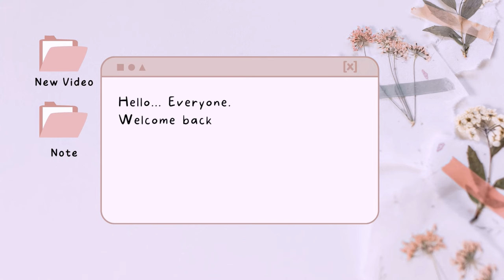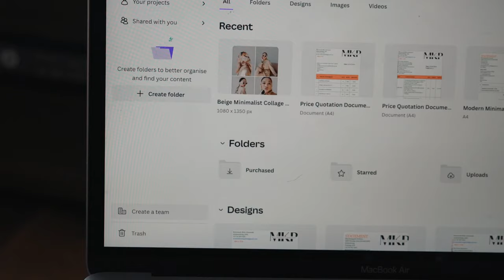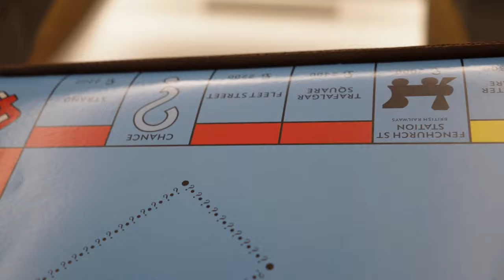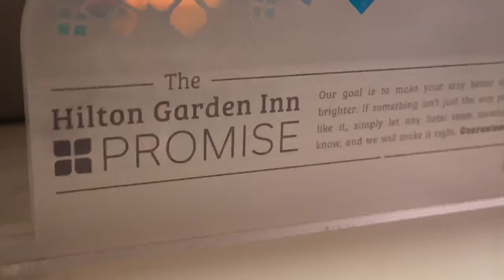WEEKLY VLOG,HOSTING GIGS IN CAPE TOWN AND DURBAN,SECURING THE BAG & JUST LIVING...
Hey loves

Wig from @mbalezwehair

Please do the most for your girl